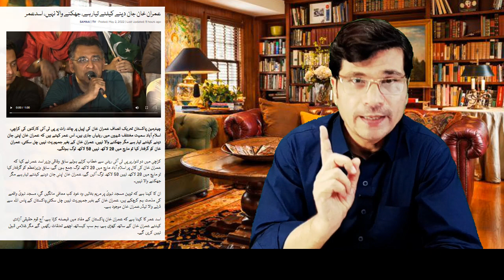Saudi Arab Ki Bari Agai , America Ka Dosra Nishana MBS I Urdu I Kaiser Khan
Saudi Arab Ki Bari Agai , America Ka Dosra Nishana MBS